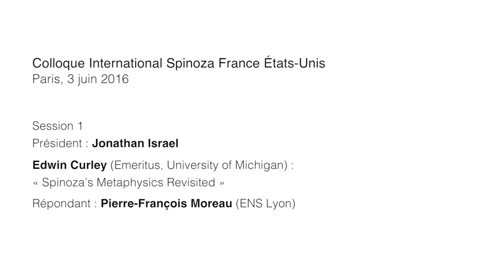Spinoza France États-Unis: Edwin Curley et Pierre-François Moreau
Colloque International Spinoza France États-Unis
Paris, 3-4 juin 2016

Edwin Curley (Emeritus, University of Michigan) : « Spinoza’s Metaphysics Revisited »

- Répondant : Pierre-François Moreau (ENS Lyon)

Colloque organisé avec le soutien de l’Université Paris 8 Vincennes Saint-Denis, de l’Université Paris 1 Panthéon-Sorbonne, de l’Université Paris-Est Créteil Val de Marne, et de l’école Normale Supérieure de Lyon.